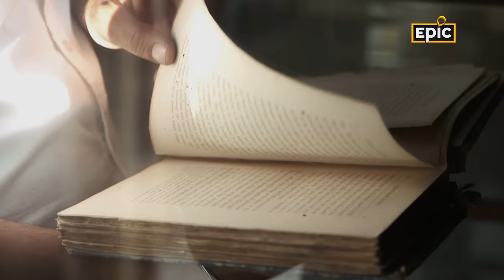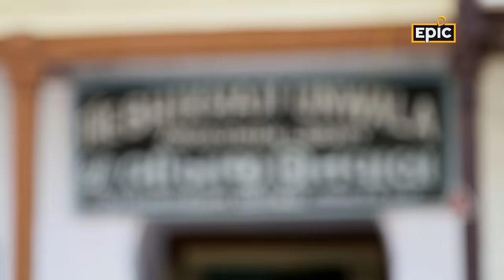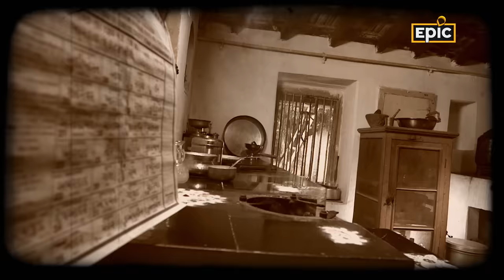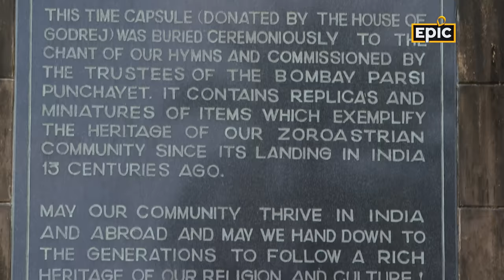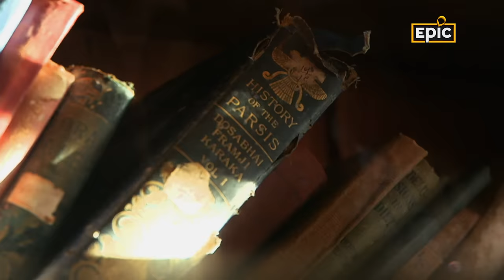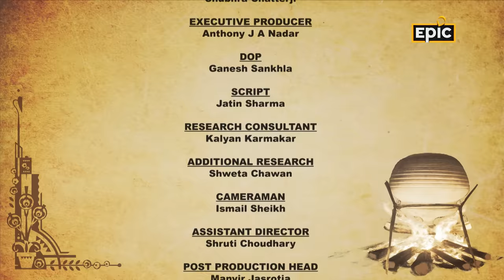Udvada - Where Persia Meets Gujarat | Lost Recipes | History Of Indian Food | Full Episode | Epic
A quaint, sleepy little one-street village-town in unlikely southern Gujarat, Udvada belongs in the 19th century. Its streets are frozen in time and are the perfect route into the gastronomic legacy of the food-loving Parsi community. This mecca of the Parsis is decorated with heritage homes and handsome rustic kitchens that preserve the tradition of cooking on wood-fire.In these kitchens, Aditya Bal cooks with the happy-go-lucky locals and discovers forgotten recipes with stunning techniques and tastes that are a delightful amalgamation of Persian and Gujarati cultures and their flavours!